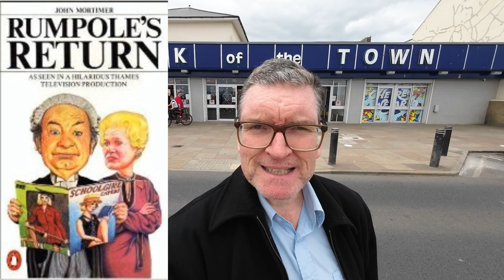When Rumpole weirdly predicted 'canoe man' John Darwin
Hardly anyone has noticed this, but the plot of Rumpole and the Perils of the Sea, a 1980 radio play by John Mortimer, is uncannily like the story of John and Anne Darwin that unfolded in 2007.